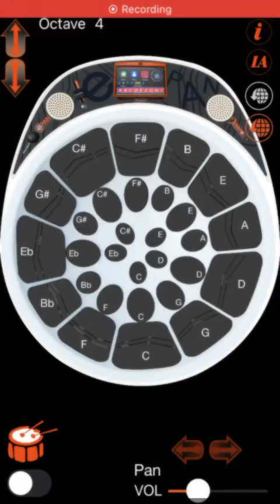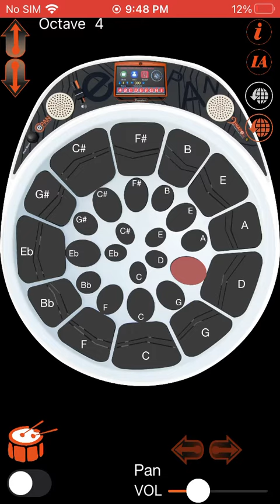I swear it’s good steelpan alien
Drakes producer